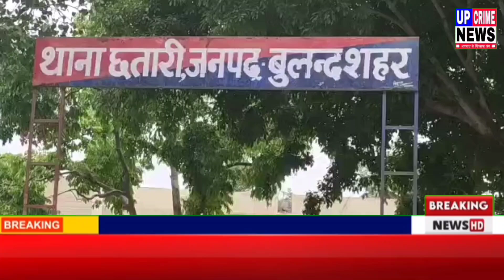पुलिस ने 05 शातिर चोरो को किया गिरफ्तार,कब्जे से चोरी किये गये आभूषण,30,300/-रुपये नकद, इन्वर्टर,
UPCRIMEPRESS news
UPCRIMEPRESS News Channel